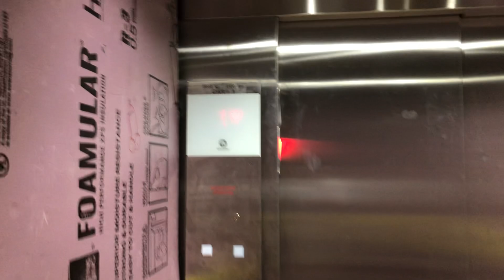Schindler 3300 XL elevator 1 - PGHWD2APT211 - Strip District, Pittsburgh, PA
Recorded 08/28/2021
This is a brand new apartment building just built, which has 2 new Schindler 3300 XL 1.7s that go 200 fpm, unlike other 1s which have Gen2. This still had Styrofoam in the cab, as this was still being used for construction at the time (sadly it just has stainless steel underneath like other newer apartments). In fact there was a sign that said "Construction Only" outside. But this was the only elevator people in the building could use since the other 1 was already out-of-service at the time, which is lovely. I got a video of that 1 about a month and a half later. Sadly, just like other newer apartments, all floors in the elevator are locked. I only managed to access the 1st floor from the stairs, so I pressed down then up, went to the ground floor, and then the elevator came back up to serve the up call. So sorry this isn't going between that many floors. This also has the ElevateMe app, where you can scan a QR code and then download an app on your phone and you can control the elevator like that. I did a quick screen-share demo on my Instagram, but not a full demo since I didn't have a 2nd camera and all the floors are locked.

ELEVATOR INFO:
Type: Passenger
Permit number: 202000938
State equipment number: 001